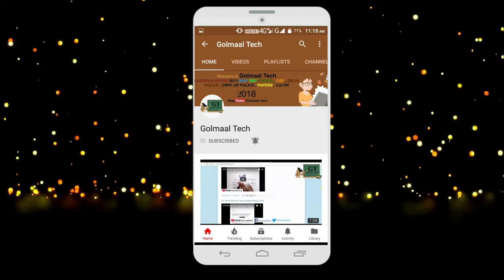Airforce X, Y Group Admit Card 2018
Airforce X Group, Y Group Admit Card 2018
Indian Air Force X, Y Group Recruitment Admit Card 2018
Indian Airforce Airmen Selection Test Are Recently Uploaded Revised Admit Card for The Recruitment Post of X Group, Y Group 2018-19 Batch Vacancy